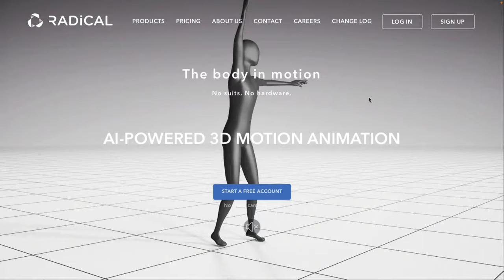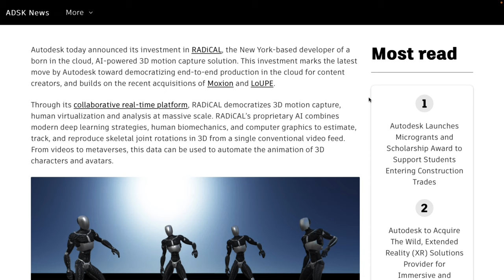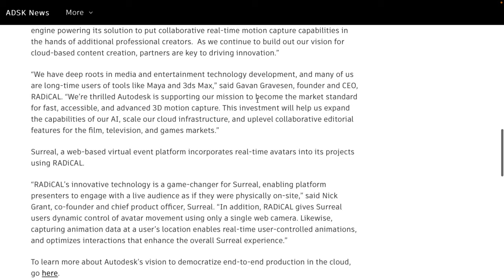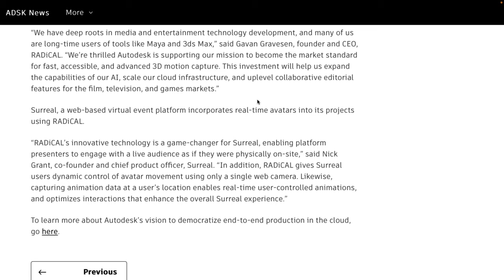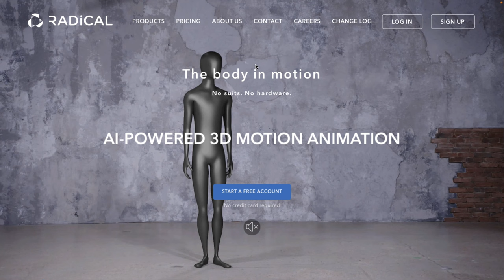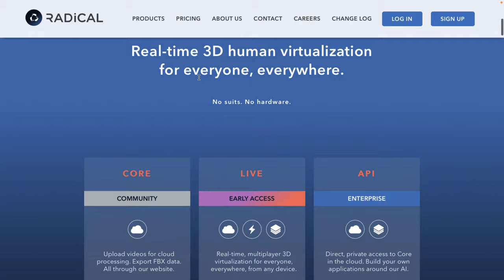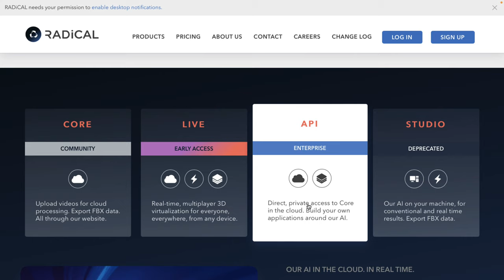Autodesk + RADiCAL Investment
Autodesk, the makers of 3DS Max and Maya, have just made an unknown investment in AI powered cloud based motion capture animation company RADiCAL.